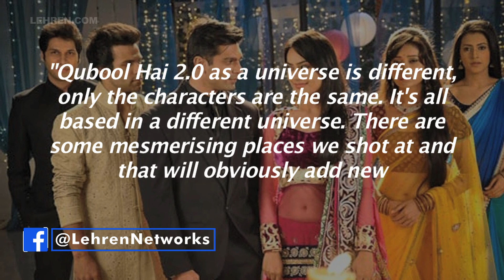Karan Singh Grover: Qubool Hai 2 Universe Is Different, Only The Characters Are Same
Karan Singh Grover says while the characters in Qubool Hai 2.0 return from the earlier season, their universe is entirely different this time.